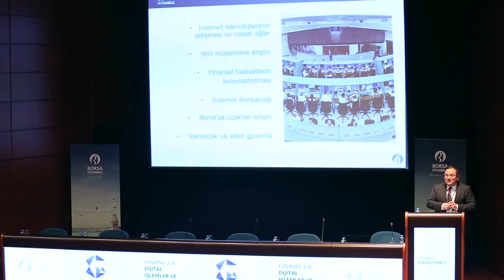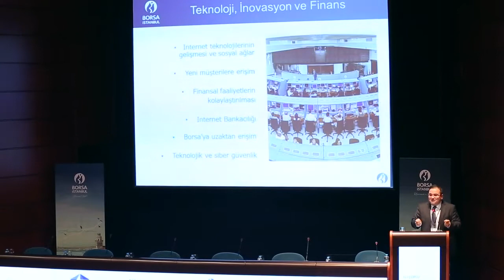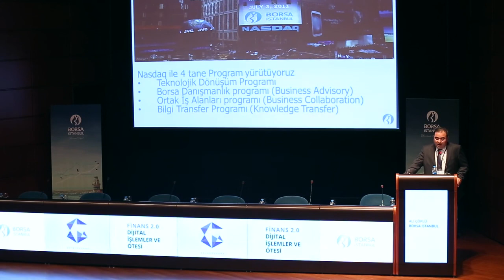Finans 2.0 - Ali Çöplü // Borsa İstanbul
Ali Çöplü // Borsa İstanbul
Bilkent’te bilgisayar mühendisliğinden sonra, University of
Pennsylvania’da bu alanda Master derecesi, sonrasında
New York University’de MBA yapan Ali Çöplü finans
sektöründe farklı şirketlerde uzun yıllar yöneticilik yapmıştır.
13 Mart 2012 tarihinden beri Borsa İstanbul’da BT
müdürlüklerinden sorumlu Genel Müdür Yardımcısı olarak
çalışmaktadır.